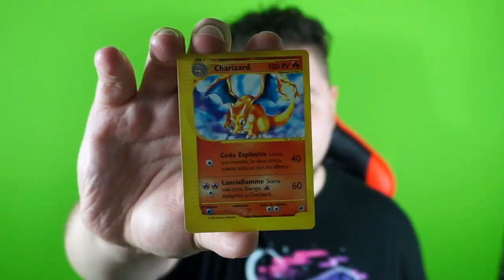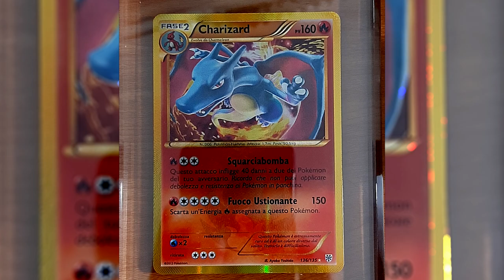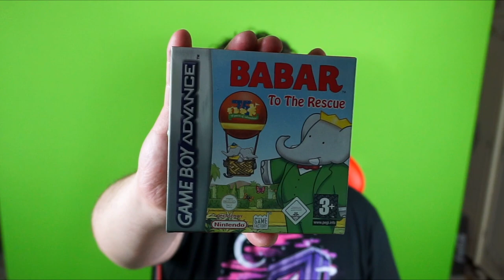Lotto di giochi discutibili - Acquisti Gennaio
Abbonati: AleYT StartGame  ✧

Discutibili in senso di gusti.